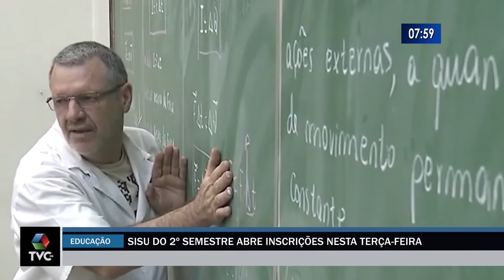Sisu abre inscrições para o segundo semestre nesta terça feira